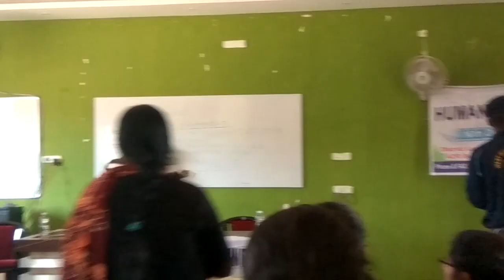Bankura Christian College